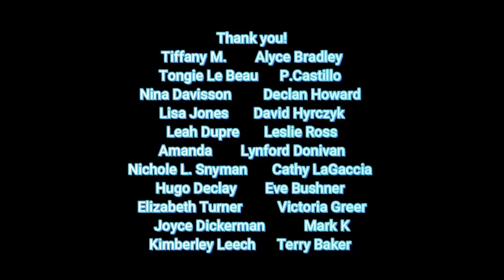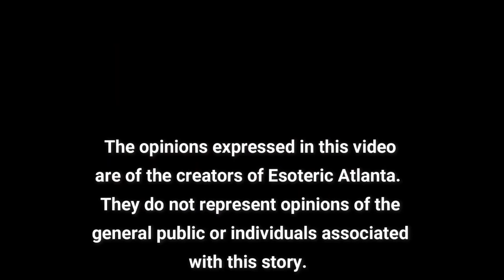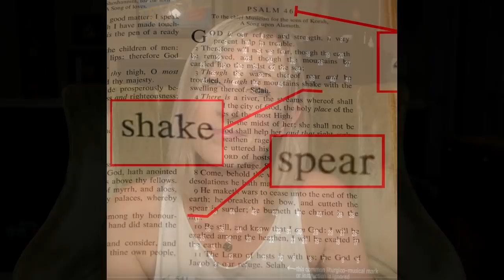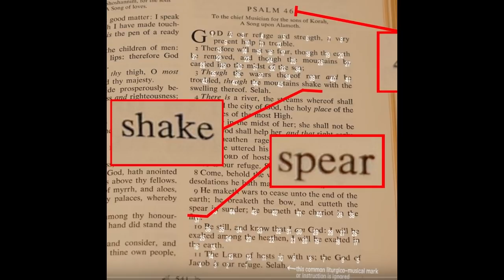Mystery Monday: Who was the real Shakespeare?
Who really wrote Skakespeare's plays?  And are there messages encoded to us inside his plays?